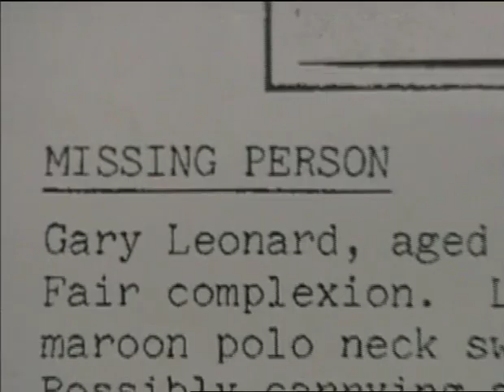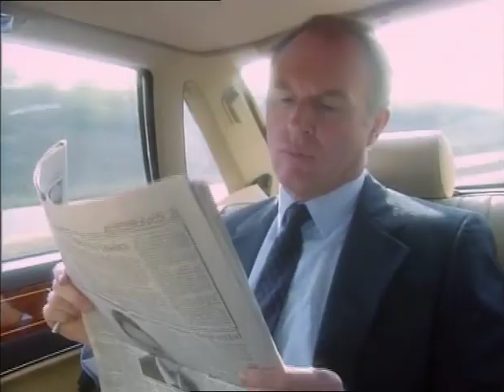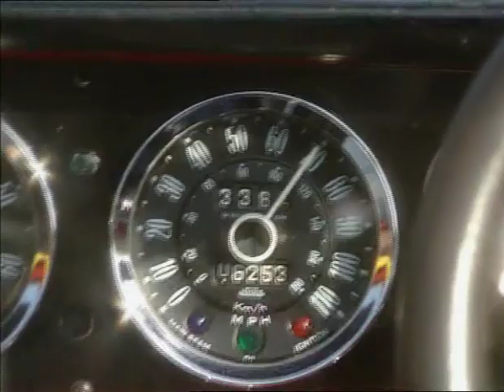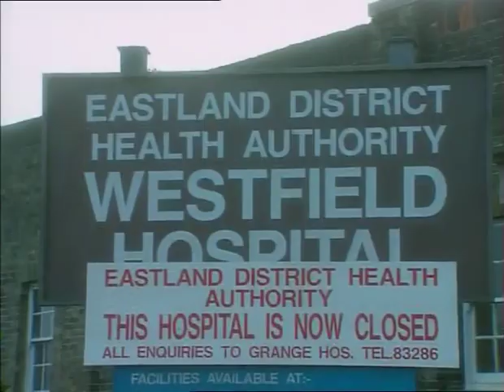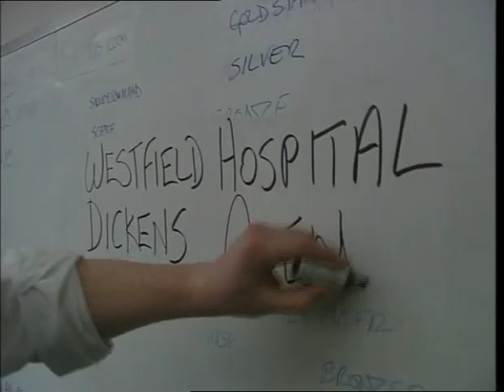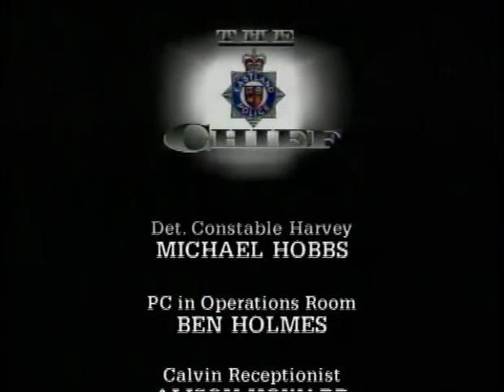THE CHIEF - Series 2 - Episode 2 - "Walk Home"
Originally Broadcast 12th April 1991
Written by Jeffrey Caine
Directed by Desmond Davis

THE CHIEF was a British Crime Television Drama series created by Jeffrey Caine consisting of 35 episodes over 5 seasons broadcast on ITV between 20th April 1990 to 16th June 1995. THE CHIEF was set in the fictional world of Eastland Constabulary with Chief Constable John Stafford (Tim Pigott-Smith) then later Alan Cade (Martin Shaw) following their constant political conflicts with the home office, day-to-day policing and domestic terrorism.

Cast: -
Tim Pigott-Smith as Chief Constable John Stafford (Series 1–3)
Martin Shaw as Chief Constable Alan Cade (Series 3–5)
Karen Archer as Assistant Chief Constable / Acting Deputy Chief Constable Anne Stewart (Series 1–4)
Eamon Boland as Detective Chief Superintendent Jim Gray (Series 1–3)
Stuart McGugan as Detective Superintendent / Detective Chief Superintendent / Acting Assistant Chief Constable Sean McCloud (Series 3–4)
Gillian Bevan as Detective Superintendent Rose Penfold (Series 5)
Tony Caunter as Deputy Chief Constable Arthur Quine (Series 1–2)
Bosco Hogan as Deputy Chief Constable Wes Morton (Series 5)
Dean Lepley as PC Jack Sayers (Series 1–5)
Brian Bovell as PC Charlie Webb (Series 5)
Michael Cochrane as Nigel Crimmond (Series 1–5)
Gillian Martell as Diane Lewis (Series 2–5)
Judy Loe as Dr. Elizabeth Stafford (Series 1–3)
Ross Livingstone as Tim Stafford (Series 1–2)
T. P. McKenna as Colin Fowler (Series 2–4)
Julian Glover as Andrew Blake (Series 5)

Executive Producers - Brenda Reid & Chris Pye
Producers - Ruth Boswell & John Davies
Cinematography - Philip S. Burne
Editors - Alan Newton, Richard Kennan & Keith Judge
Production Company - Anglia Television